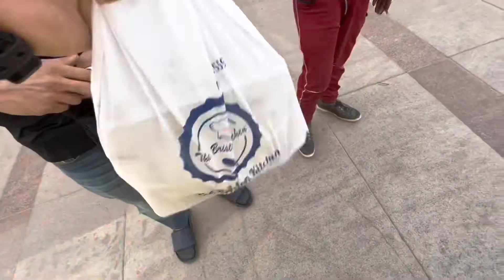Agra Aagye Function Attend Karne | Delhi to Agra | Born Desi 2.0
Hi I’m Chetan Panwar
From Delhi, I Love to Explore…  here you will see more of Travel, Food and Car related  videos and vlogs